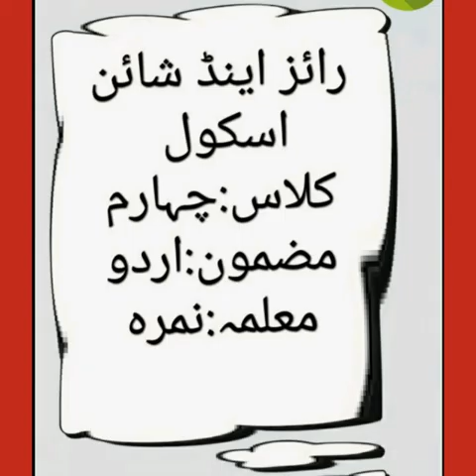Urdu Grade 4 Week 9 Day 2